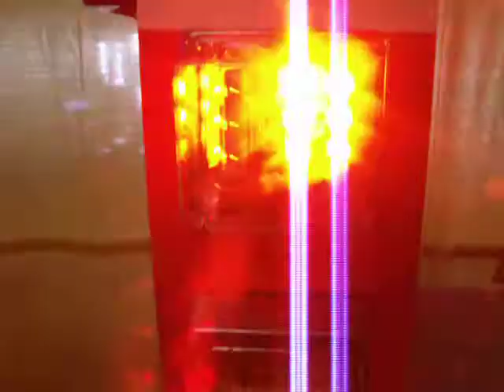Power Arc Surface Mounts